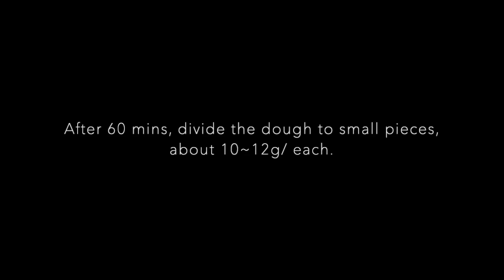獨家噴汁肉餡煎餃，薄脆口感！Potstickers/ ぎょうざ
Skin皮子：（10~12g/每張餃子皮）
• All purpose flour中筋麵粉 165g
• Hot water熱水 80ml（70C）
• Cold water冷水 40~50 ml ( 麵團若手感偏硬,自行調整到50ml)
• Salt盐1/2tsp

Flour water 煎鍋貼用：
The ration should be 1:10, I wrote 1:1 in the video, sorry. )
• Flour 麵粉 1 Tbsp
• Water 水10 Tbsp

Filling馅料：
• pork belly (minced) 猪肉末 150g
• cabbage高麗菜 150g（或叫捲心菜）
加 1tsp鹽醃製20分鐘，讓菜葉出水( 大約擠掉水分，再切碎）
• ginger姜末7.5g
• green onion小葱 25g（只要葱白部分）
• sesame oil芝麻油 1Tbsp
• soy sauce 醬油25m
• sugar 糖1Tbsp
• rice vinegar米醋 1Tbsp
• pork lard (optional)猪油 20~50g（如果是用五花肉部位，就不用放豬油）

Dipping sauce沾酱：（依照自己喜好調整比例）
• soy sauce醬油20~25ml
• white vinegar白醋 1Tbsp
• sugar糖 1Tbsp
• garlic蒜泥1/2 tsp
• ginger姜泥 1/2 tsp
• green onion葱花 1/2tsp（ 葱綠部分）
• coriander香菜末1/2 tsp
• chili oil辣油 2 tsp